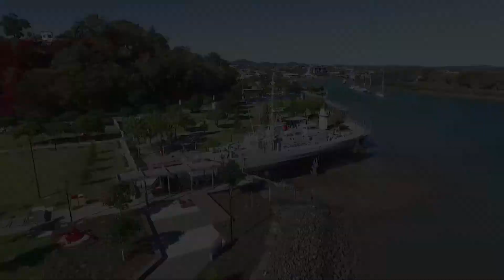Gladstone Marina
Gladstone Marina Aerial Shoot